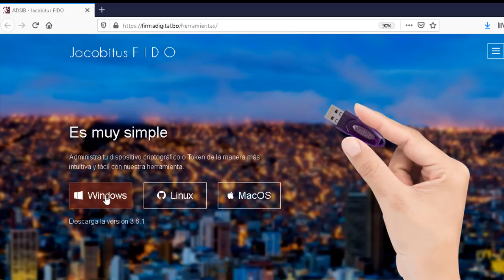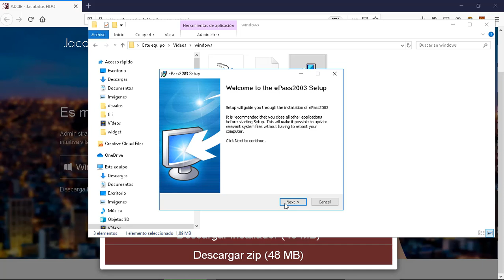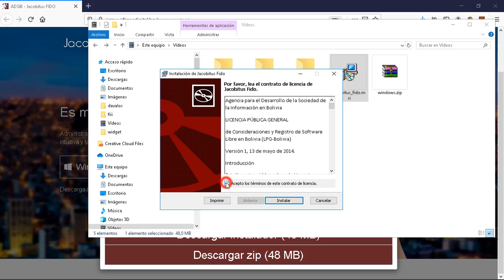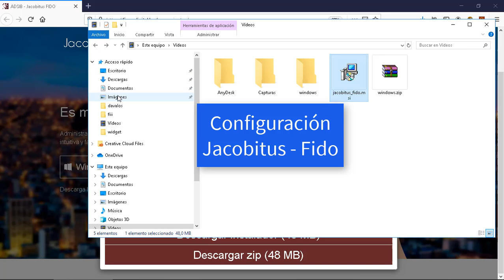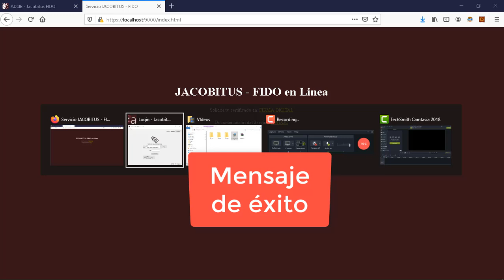Proceso para instalar Jacobitus FIDO